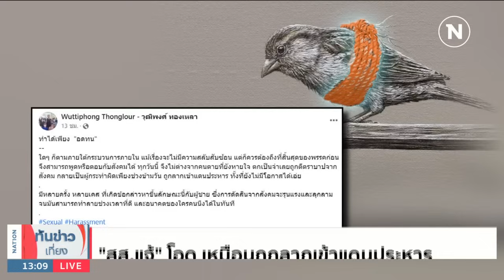"เบญจา" เผยผลสอบจ่อขับ 2 สส.คุกคามทางเพศพ้นพรรค | เนชั่นทันข่าวเที่ยง | NationTV22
Line : @nationonline